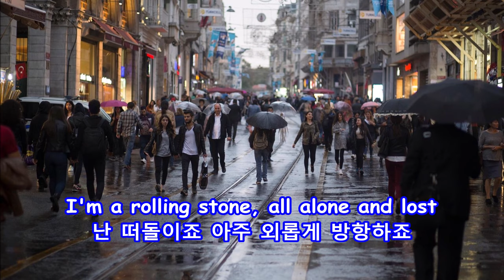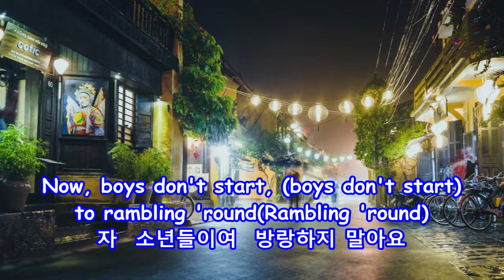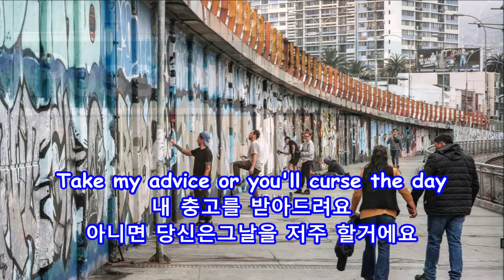Lost Highway - Johnny Horton: with Lyrics(가사번역)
Lost Highway
Johnny Horton